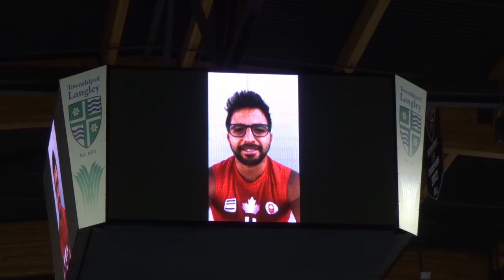Elite Canada 2019 Gymnastics Competition ｜ Finals part 1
2019 Men's Gymnastics Elite Canada Finals (part1).  This video includes Justine(Ontario), Devy(BC), Dorian(Ontario), manjak's Jayson, Max, Elel, Chris.
Junior Finalist from Manjak's: Jayson and Nate
Senior Finalist from Manjyak's:Elel and Chris

0:00   small talk with Max and Jayson before warm up at the competition venue
0:47   Jr. gymnast, Jayson Rampersad talk about his qualification performance
1:13   meet Justin Karstadt (Ontario gymnast, NCAA grad, University of Minnesota)
           and Devy Dyson(BC gymnast, former teammate, New Zealand National Member)
1:25   hi to you from coach Ferenc
1:40   warm up with Manjak's boys
1:57   Elel's Pommel warm up
2:10   Jayson and Chris talk about today's line up
2:37   Hugh Smith (Olympian and Former National Member)'s message to all athletes
3:02   find and zoom our parents
3:36   Nate's Rings performance
3:41   Elel's Pommel Horse performance
3:45   Jayson's Horizontal Bar performance
3:50   Nate's Vault performance
3:58   Nate's Rings, Elel's Pommel Horse, Jayson's Horizontal Bar performance
5:11   Max

About Chris
😎Gymnast 😎Current Canadian Rings Champion 😎 YouTuber  😎Gymnastics Coach 😎Videographer
Born and raised in Vancouver, BC, Canada.
Now residing in Oakville, Ontario, Canada
Dual Citizen 🇨🇦 🇯🇵(till 21)

Intro/Outro:
KSHMR & Felix Snow ft. Madi - Touch (Tropix & Jake Guercia Remix)